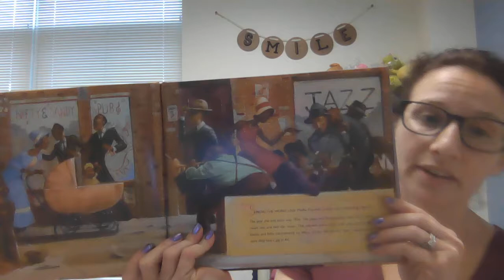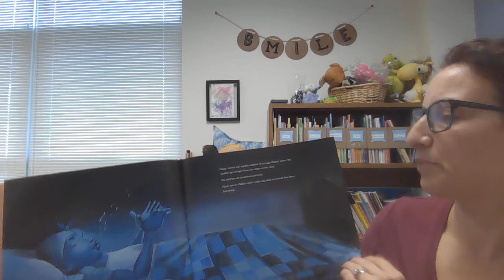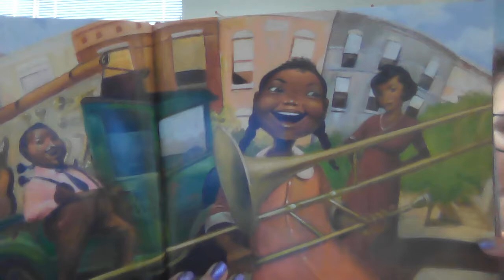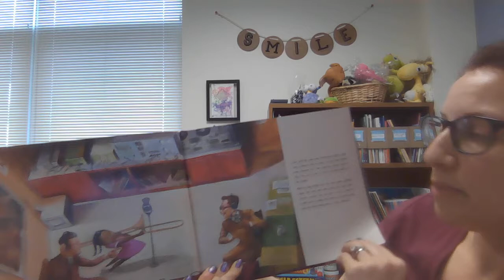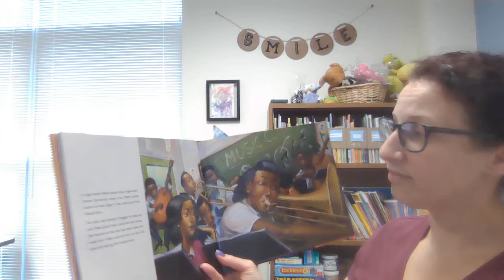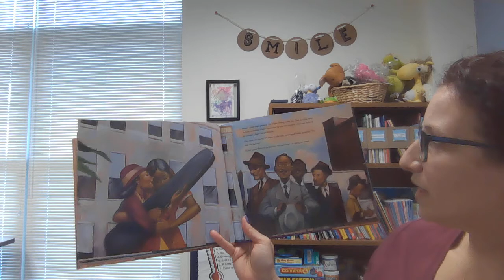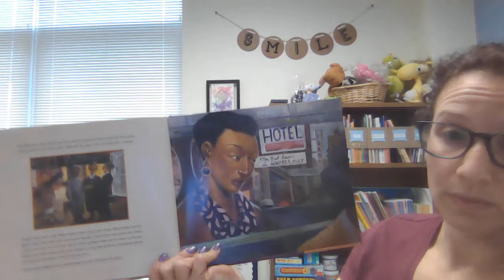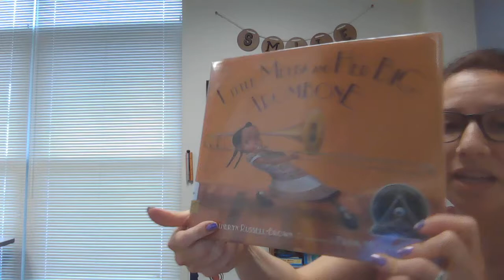Read Aloud: February 28, 2021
Little Melba and Her Big Trombone
by Katheryn Russell-Brown (Author), Frank Morrison (Illustrator)

Melba Doretta Liston loved the sounds of music from as far back as she could remember. As a child, she daydreamed about beats and lyrics, and hummed along with the music from her family s Majestic radio. At age seven, Melba fell in love with a big, shiny trombone, and soon taught herself to play the instrument. By the time she was a teenager, Melba s extraordinary gift for music led her to the world of jazz.